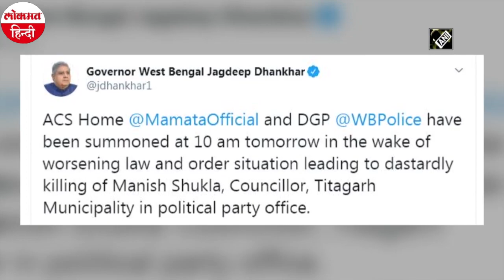West Bangal में BJP नेता Manish Shukla की हत्या, राज्यपाल ने DGP को किया तलब, CBI जांच की मांग | TMC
पश्चिम बंगाल में बीजेपी के एक और नेता की हत्या कर दी गई। सूबे के उत्तर 24 परगना जिले के तीतागढ़ के निकट भारतीय जनता पार्टी (बीजेपी) के एक स्थानीय नेता को मोटरसाइकिल सवार दो बदमाशों ने गोली मार दी, जिससे उसकी मौत हो गई। बदमाशों ने बीजेपी नेता मनीष शुक्ला को शाम को बीटी रोड पर गोली मारी। इस बीच पश्चिम बंगाल में बीजेपी के केंद्रीय पर्यवेक्षक कैलाश विजयवर्गीय ने मामले की सीबीआई से जांच कराने की मांग की है।